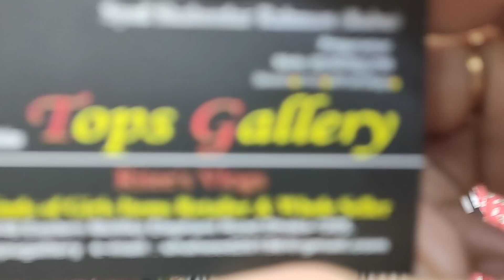Unique Getup এর Western ফ্রক ও গাউন কালেকশন 😍/Buy Unique Western Frock In Bd